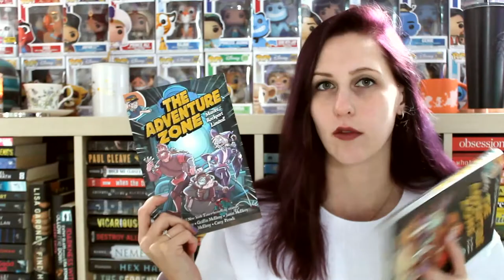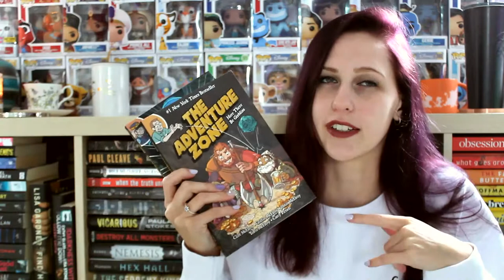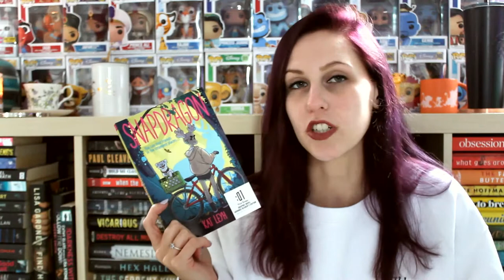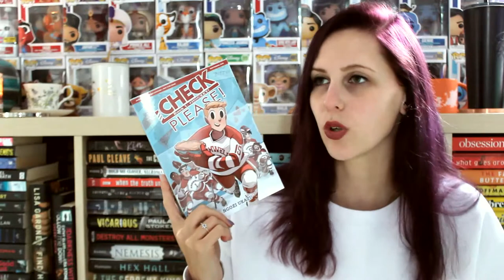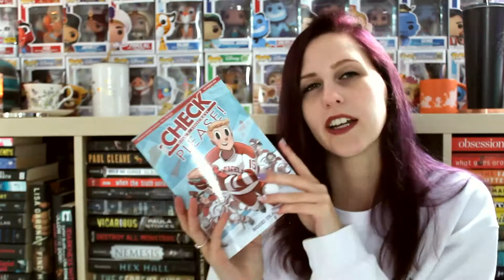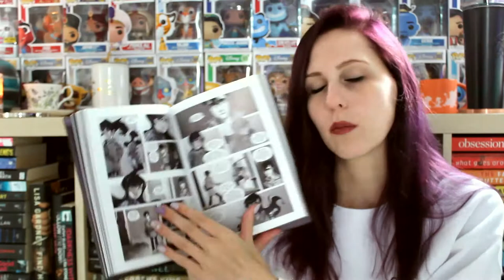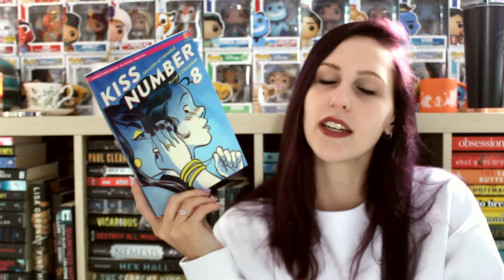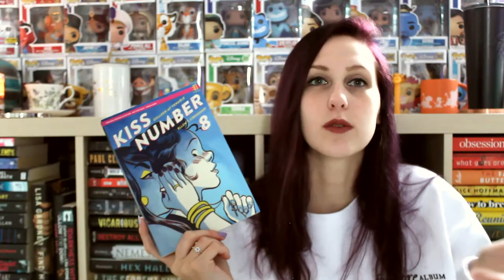GRAPHIC NOVEL RECOMMENDATIONS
It’s the end of the year so I thought I’d recommend yall 5 graphic novels I loved so you can crush out that goodreads reading goal real quick!
Let me know if you want a part 2!